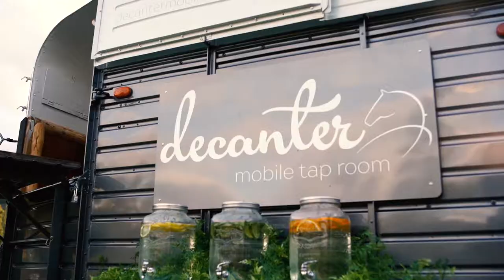Mobile Bar for Weddings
Decanter Mobile Tap Room is a vintage mobile bar available for weddings and events.  Traveling in Oregon and beyond, Decanter is the perfect choice for those events that are looking for a little extra to wow your guests.